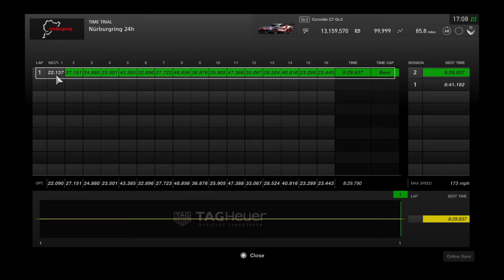Gran Turismo®SPORT_20200127171812